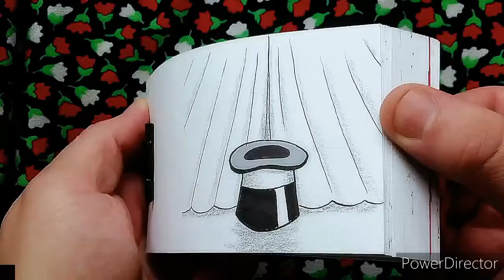kash banane wale ne hume kitab banaya hota status || Ishq Love Life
kash banane wale ne hume kitab banaya hota status

best collection available here guy's